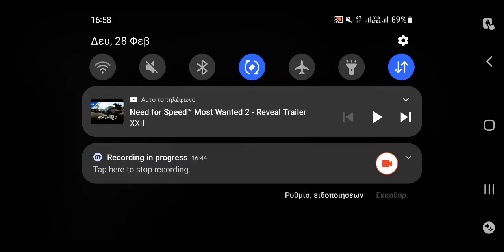Need for speed Most wanted (Black edition). Part 37 - Bayshore (Lap K.O) & Hwy 99 & Union (Toolboot)